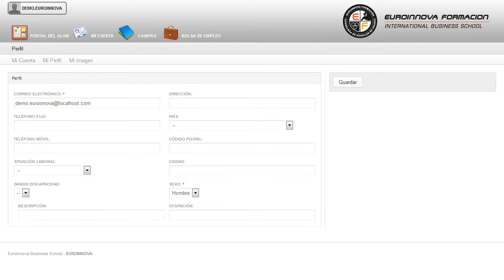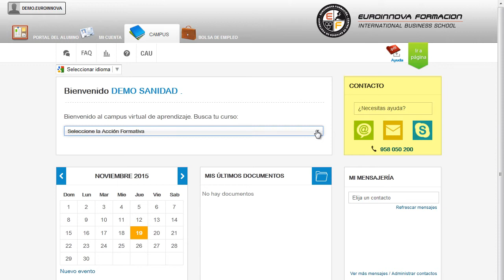MF0179_1 Técnicas de Confección de Cojines, Fundas y Accesorios - Cursos Online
MF0179_1 Técnicas de Confección de Cojines, Fundas y Accesorios
 Con la realización del CURSO A DISTANCIA conseguirás una formación en: su curso, permitiéndole conocer todo lo relativo a su curso. La presente formación se ajusta al itinerario formativo del Módulo Formativo MF0179_1 Técnicas de Confección de Cojines, Fundas y Accesorios certificando el haber superado las distintas Unidades de Competencia en él incluidas, y va dirigido a la acreditación de las Competencias Profesionales adquiridas a través de la experiencia laboral y de la formación no formal, vía por la que va a optar a la obtención del correspondiente Certificado de Profesionalidad, a través de las respectivas convocatorias que vayan publicando las distintas Comunidades Autónomas, así como el propio Ministerio de Trabajo (Real Decreto 1224/2009 de reconocimiento de las competencias profesionales adquiridas por experiencia laboral). lleve a cabo un desarrollo constante en: su curso, puede adaptarse al nuevo contexto con la realización del CURSO A DISTANCIA de su curso. MF0179_1 Técnicas de Confección de Cojines Fundas y Accesorios está dirigido a los profesionales del mundo textil, confección y piel, concretamente en el área del cortinaje y complementos de decoración, y a todas aquellas personas interesadas en adquirir conocimientos relacionados con la confección de cojines, fundas y accesorios. Mediana o pequeña empresa o taller artesano, de forma autónoma o por cuenta ajena, dedicados a la fabricación de cortinas y complementos de decoración. Estudiar y formarnos es una tarea que no termina nunca porque nuestros conocimientos necesitan adaptarse a: su curso. MF0179_1 Técnicas de Confección de Cojines Fundas y Accesorios tiene como objetivos: - interpretar la orden de confección de los artículos, a fin de organizar el trabajo. Durante el desarrollo del CURSO A DISTANCIA de MF0179_1 Técnicas de Confección de Cojines, Fundas y Accesorios, potenciándole para interpretar la orden de confección de los artículos, a fin de organizar el trabajo. Entre el material entregado en este CURSO A DISTANCIA se adjunta un documento llamado Guía del Alumno dónde aparece un horario de tutorías telefónicas y una dirección de e-mail donde podrá enviar sus consultas, dudas y ejercicios.